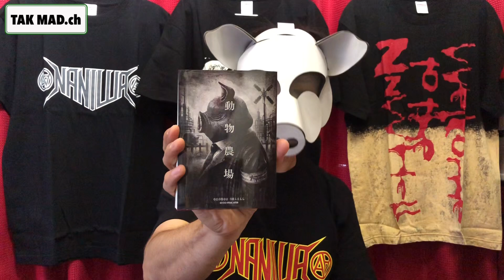AA= 2018年を語る 浪花圧縮ツアー (re:Rec) OIO ALL ANIMALS ARE EQUAL TAK MAD エーエーイコール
こんにちはTHE MAD CAPSULE MARKETS、AA=、KYONO BANDが大好きなTAK MADです。

第二弾の企画はAA=について語ろうと思います。
今回は2018年のAA=の活動について。

2018年はAA=始動からちょうど10年目の年で、ライブやリリースも盛りだくさんで、10周年にふさわしい活動内容だったように思います。

1月にはいきなり激アツの浪花圧縮ツアーが開催されて、マニアックなセットリストのライブを観れたのも嬉しかったし、AA=初のベストアルバムは最高にカッコ良いし、OIOスペシャルボックスセットでは、涙無しでは読めないTAKESHIさんのMADに対する気持ちを読むことが出来たり。。
そして10月20日にはOIO DAYが開催しれたりと、アニバーサリー感もたっぷりな1年だったように思います。

今回の動画はそんな2018年のAA=を熱く語りたいと思います。

THE MAD CAPSULE MARKETS、AA=、KYONO BANDのカッコ良さや素晴らしさが少しでも伝わると嬉しいです！

暴れる準備はいいですか？